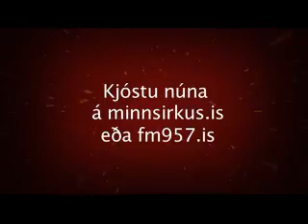Nýliði ársins 2005 - viðtöl